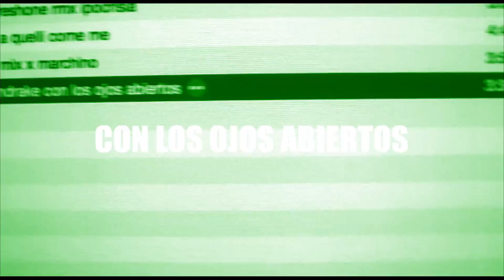CON LOS OJOS ABIERTOS - TRESHMUZIK Feat. Mandrake - official video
CON LOS OJOS ABIERTOS - treshone e mandrake - official video
prod e video treshone